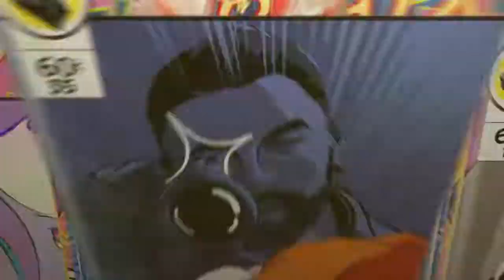Fortnite - Casi Gane :( (Chuspa, Chama & Manco Fernandez)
Me cago en esos minis :@